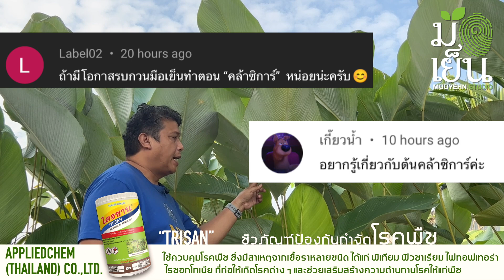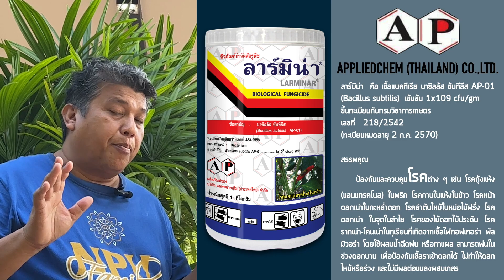คล้าซิก้า กอใหญ่ ใบนวลงาม อร่ามตา Cigar Calathea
๐ คล้าซิก้า

๐ ชื่อวิทยาศาสตร์ (Scientific name): Calathea lutea
 ชื่อสกุล “Calathea” มาจากคำในภาษากรีก “kalathos” หมายถึง “ตระกร้า” ในที่นี้ไม่ทราบแหล่งที่มาแน่ชัดแต่มีผู้สันนิษฐานว่าแสดงถึงสัณฐานของดอกที่มีลักษณะคล้ายรูปถ้วยหรือตะกร้า
 ชื่อชนิดพันธุ์ “lutea” เป็นคำในภาษาละติน หมายถึง “สีเหลือง” มาจากสัณฐานของช่อดอกที่มีสีเหลือง
๐ ชื่อสามัญ (Common Name): Cigar Calathea, Cuban Cigar, Mexican Cigar Plant, Habana Cigar, Pampano โดยที่มาของชื่อสามัญว่า “Cigar” มาจากสัณฐานของช่อดอกที่คล้ายกับมวนซิการ์
๐ ชนิด (Type): ไม้ไม่ผลัดใบมีอายุหลายปี (Evergreen perennials)
๐ วงศ์ (Family):Marantaceae
๐ ถิ่นกำเนิด (Native Range) : ทวีปอเมริกากลางและทวีปอเมริกาใต้ อาทิ เวเนซุเอลา บราซิล โบลิเวียโคลัมเบียคอสตาริก้า เอกวาดอร์ เอลซัลวาดอร์ โดมินิกัน เฟรนช์กายอานา ฮอนดูรัส จับนาฬิกา เม็กซิโก เป็นต้น  ส่วนใหญ่ พบขึ้นในพื้นที่ป่าที่มีความชื้นสูงในบริเวณน้ำท่วมขังตลอดจนพื้นที่ลุ่มต่ำชายฝั่งของแม่น้ำ
๐ ความสูงของทรงพุ่ม (Height) : 100 ถึง 250 เซนติเมตร
๐ ความกว้างของทรงพุ่ม (Spread) : 100 ถึง 150 เซนติเมตร
ระยะเวลาดอกบาน (Bloom Time): ตลอดทั้งปี มีช่อแบบช่อเชิงลด (Spike) ดอกย่อยไม่มีก้านดอกย่อย ดอกเกิดสลับสองข้างของแกนช่อดอก มีกาบรองดอกเรียงซ้อนกันสีน้ำตาลปนแดง ดอกสีเหลืองโผล่ออกจากซอกกลีบเลี้ยง
๐ ความต้องการแสง (Sun): ปานกลาง ถึงเต็มวัน ควรเป็นแสงโดยอ้อม หรือร่มรำไรมีแสงจ้าฟุ้งกระจาย จะได้คุณภาพของใบขนาดใหญ่และไม่มีรอยไหม้จากแสงแดด
๐ ความต้องการน้ำ (Water): ปานกลาง
๐ การดูแลรักษา (Maintenance): ต่ำ ต้องการการตัดแต่งทรงพุ่มบ้าง
๐ การใช้งานที่แนะนำ (Suggested Use): ใช้เป็นไม้ประดับตกแต่งสวนในร่มรำไร สวนกลางแจ้ง ใช้เป็นไม้กระถางประดับในพื้นที่กึ่งร่ม
๐ ใบไม้ (Leaf): ใบเดี่ยวรูปไข่ (Ovate) มีส่วนกว้างที่สุดของใบค่อนมาทางฐานใบ ค่อยเรียวไปทางปลายใบ ปลายใบมน ขอบใบเรียบ ใบสีเขียว มีเนื้อใบหนา ด้านท้องใบสีเทา มีนวลเคลือบอยู่ตลอดหลังใบ มีก้านใบกลมสีเหลือง ก้านใบยาว
๐ การเพาะปลูก (Culture)
ชอบวัสดุปลูกที่สามารถเก็บรักษาระดับความชื้นสูง ต้องการดินปลูกที่มีความสามารถระบายน้ำดี ร่วนและถ่ายเทอากาศได้ดี ลงดินปลูกให้มีอินทรีย์วัตถุสูงจะส่งเสริมการเจริญเติบโตของพืชได้ดีมากยิ่งขึ้น

๐ ปัญหา (Problems)
ไม่มีปัญหาเกี่ยวกับโรคและแมลงที่เข้าทำลายอย่างร้ายแรง

๐ คติความเชื่อแต่โบราณนานมาเรียกขานคนที่ปลูกอะไรก็งาม ปลูกอะไรก็ขึ้นว่าเป็นคน “มือเย็น” ตรงกับภาษาอังกฤษคำว่า “Green Thumb” หรือพวกหัวแม่โป้งเขียว ก็คือคนมือเย็นน้่นเอง

๐ Muuyehn Studio หรือ มือเย็น สตูดิโอ เป็นช่องที่จัดทำขึ้นเพื่อเป็นกำลังใจให้คนทั้งมือเย็น มือไม่เย็น มืออุ่น มือร้อน มือไหนๆ ก็ปลูกต้นไม้ได้งอกงามดี ขอแค่ทำความรู้จักและรักที่จะปลูก